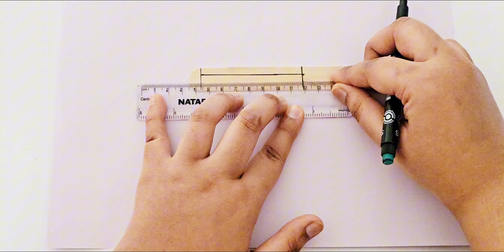Diy dollhouse dining table with popsicle sticks | Ice cream stick dinning table